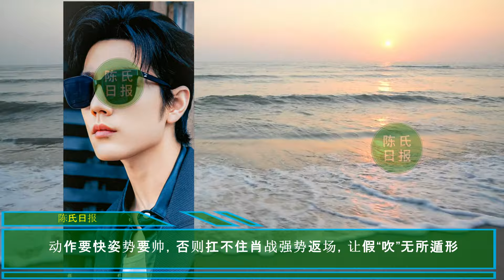【陈氏日报5月5日】庄达菲曝光和肖战合作感受！还透露“射雕”电影将上映，惊喜不断。肖战 为“玖少年团”伍嘉成助阵！彼此称呼曝光团队关系，太暖#xiaozhan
肖战《射雕英雄传》传来新消息！庄达菲对肖战评价高，合作很开心
庄达菲曝光和肖战合作感受！还透露“射雕”电影将上映，惊喜不断
肖战为“玖少年团”伍嘉成助阵！彼此称呼曝光团队关系，肖战太暖